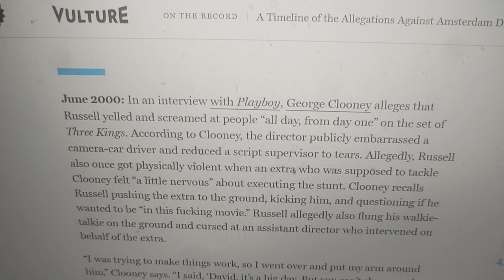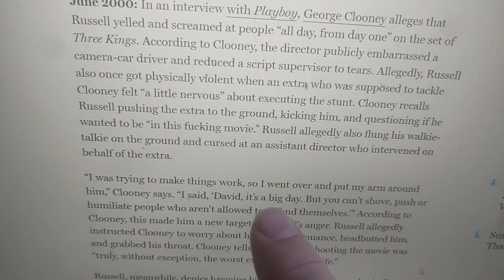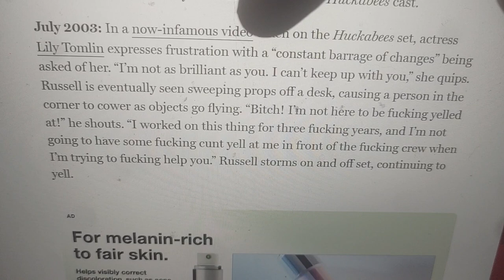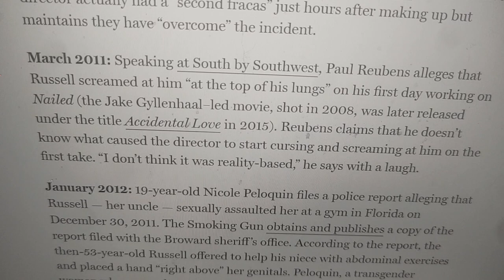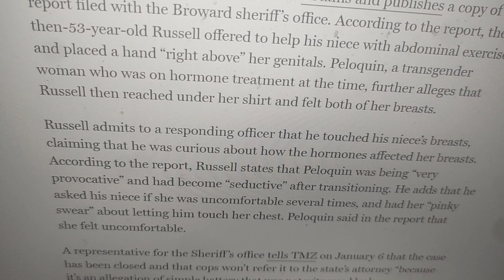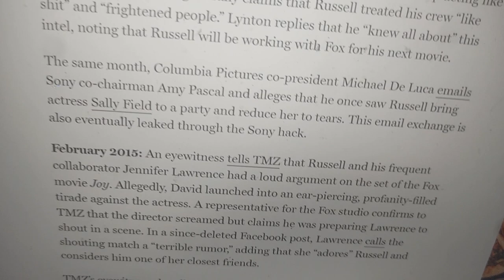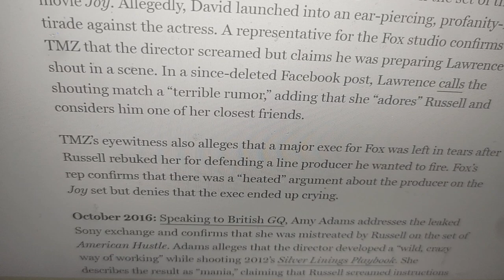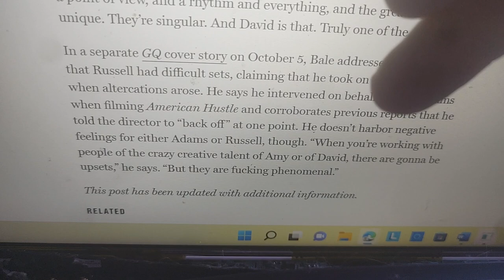David O Russell, spawned from the filth of Hollywood